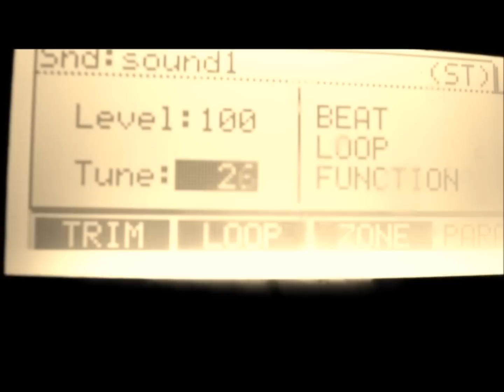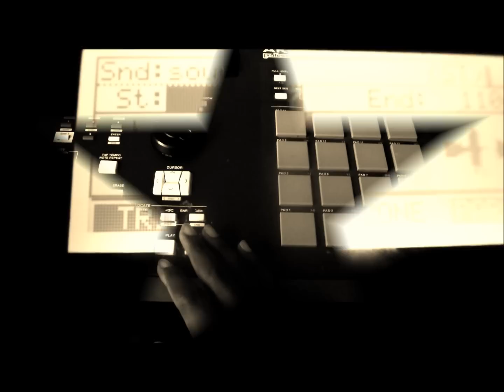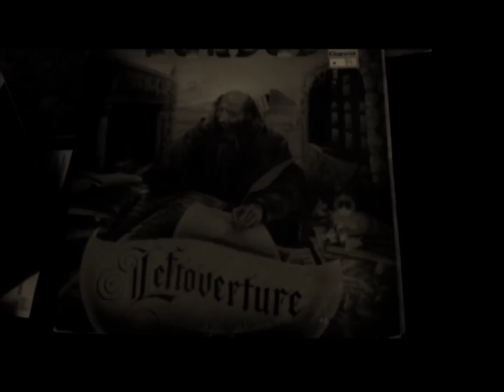Art Of Sampling 2 -Mpc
Second Installment Of Teaching You How To Sample On The Mpc 2000xl